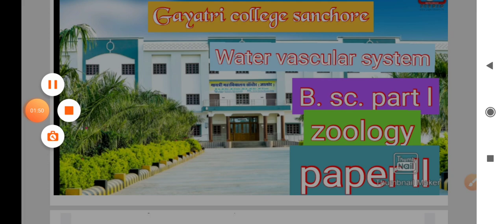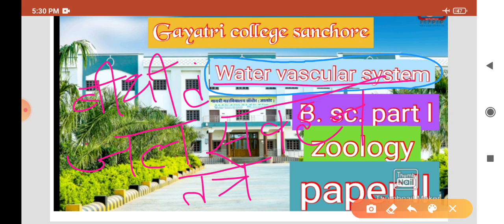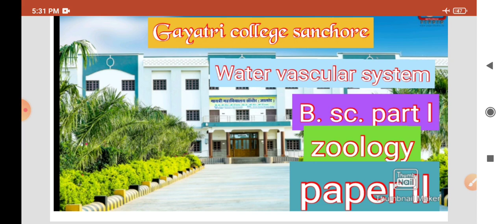B. Sc. Part l, zoology, paper ll, Topic- Water vascular system.